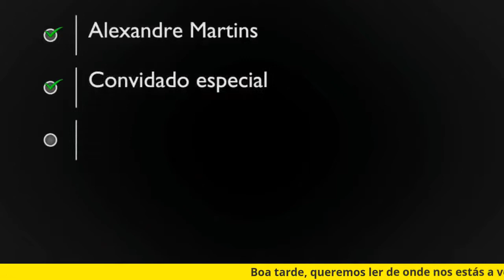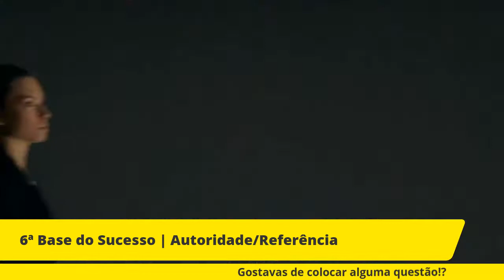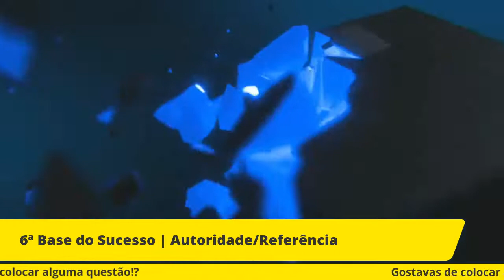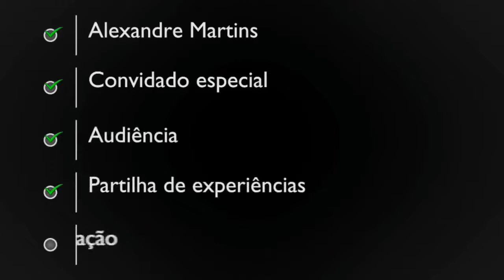COMO DECIFRAR PESSOAS? COMO ESTUDAR LINGUAGEM CORPORAL?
🔝O Alexandre Monteiro é meu convidado no programa "7 Bases do Sucesso com...", nada melhor do que finalizar o dia com esta Super série e com mais um excelente profissional, é mestre em Decifrar Pessoas, profiler, palestrante internacional, autor do bestseller "Os segredos que o nosso Corpo Revela", comentador de televisão e coach de Celebridades, Atletas de alta competição, Negociadores, Líderes e Políticos.

Considerado como um dos melhores do mundo, tem como propósito preparar líderes, executivos, políticos, atletas de alta competição, equipas comerciais e figuras públicas para ler, interpretar e influenciar pessoas, otimizar comportamentos e estratégias, garantindo dessa forma melhores resultados tanto na vida pessoal como profissional.

Durante a última década aprendeu como Decifrar Pessoas com os maiores especialistas do mundo, desde experts em linguagem corporal, a terapeutas e psicólogos, passando por ex-agentes do FBI, CIA, MI6, espiões, hackers, neurocientistas e investigadores do comportamento humano.

Spotify podcast:
T1: EP.03 - PARTE 1 - 7 BASES DO SUCESSO COM ALEXANDRE MONTEIRO

T1: EP.03 - PARTE 2 - 7 BASES DO SUCESSO COM ALEXANDRE MONTEIRO

T1: EP.03 - PARTE 3 - 7 BASES DO SUCESSO COM ALEXANDRE MONTEIRO

🖋Lembra-te sempre que os teus comentários, partilhas e subscrições neste canal, são muito importantes para fazermos chegar os seus conteúdos a mais pessoas.

🧠Alexandre Martins - Coach de Alta Performance, Business Coach, Mental Coach Sports e Autor do livro 7 Bases do Sucesso.